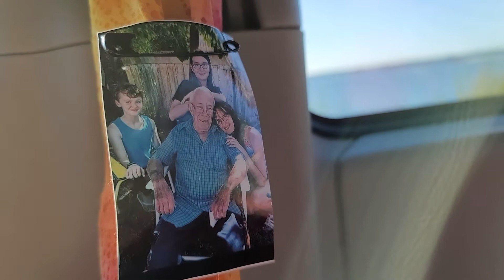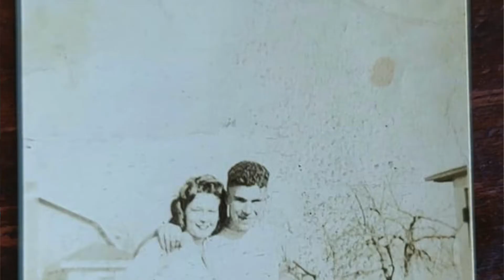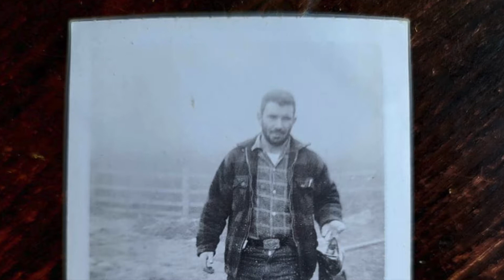My Fly Fishing Mobile and Making My Van a Rolling Memorial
Some of you have asked me about the mobile you see in some of my videos and how I made it and what it is for. I thought I would take a few minutes to share this very personal and special piece of art to you and why I made it.

I personally believe that living spaces that you spend a lot of time in, should carry with it some personal and special things. This is one of the most precious things I have in my van and it means the world to me.

If you are interested in seeing how I made it, step by step, please visit my video for work that shows you start to finish how I used my laser cutter, vacuum former, special beads, fishing line and found items along with the very beautiful flies my grandpa used to make:

Thank you for spending time with me and sharing your own stories of your grandparents with me. I love hearing from you, so please say hello!

Much love.
Stay beautiful.
Stay weird.